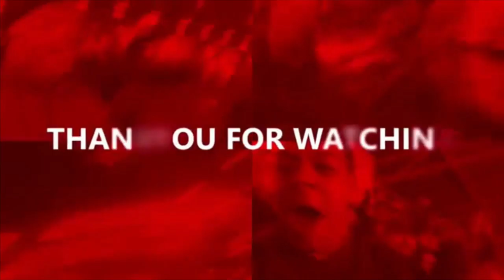Nottingham Forest 1-0 Barnsley | Forest moved 5th on a special day for Brian clough ft Tony woodcock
Forest home to Barnsley